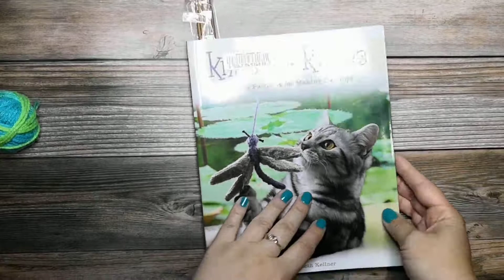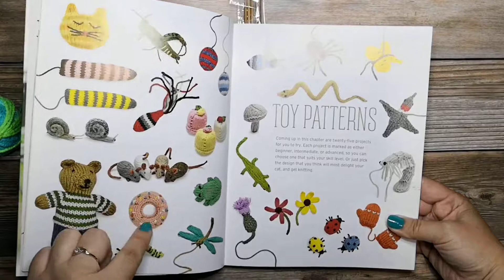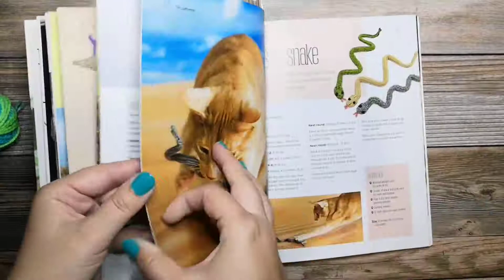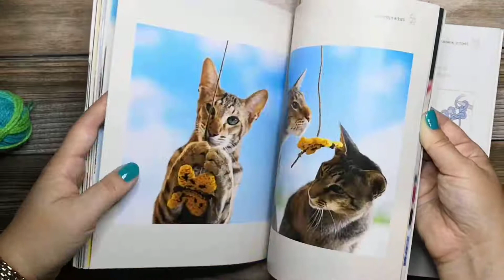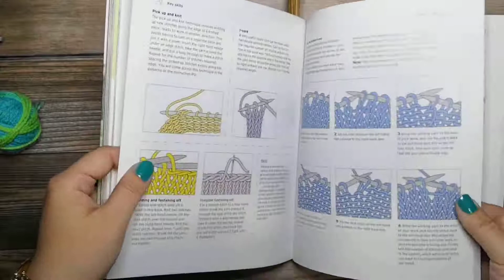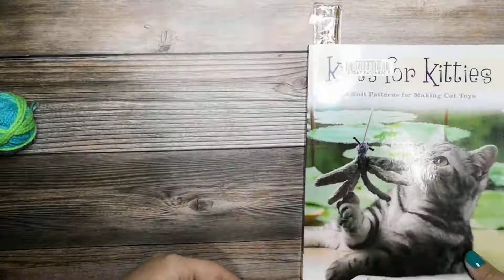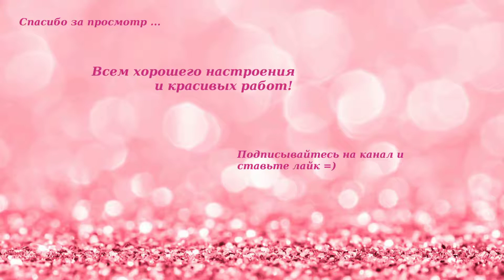ИГРУШЕЧНЫЙ ВЛОГ: Обзор книги "Knits for Kitties", связала лягушку.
Эпизоды:
00:00 Обзор книги "Knits for Kitties" Sara Elizabeth Kellner.
5:45 Начинаю вязать, что получится?
Сегодня я покажу Вам книгу на английском языке по вязанию маленьких игрушек спицами для котиков "Knits for Kitties" автора Sara Elizabeth Kellner. В ней представлены 25 схем для вязания насекомых, животных и даже десертов :) Я почти не вязала игрушки спицами, только крючком, и вот, решила попробовать. Мне понравилось, что получается, но вот сама техника вязания для меня менее удобна, чем крючком. Схемы подробные и понятные, в конце даны пояснения в картинках, как выполнить тот или иной элемент.  Я вязала эту книгу в местной библиотеке, издание 2016 года.